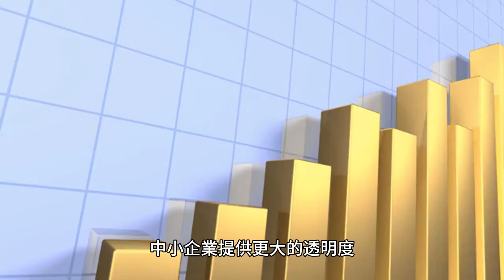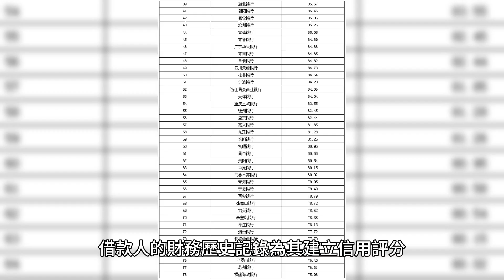另類金融是指在傳統金融體系之外出現的金融管道、流程和工具，例如受監管的銀行和資本市場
另類金融是指在傳統金融體系之外出現的金融管道、流程和工具，例如受監管的銀行和資本市場。透過「線上市場」進行的另類金融活動的例子包括基於獎勵的眾籌、股權眾籌、基於收入的金融、線上貸款、點對點消費者和商業貸款、第三方發票交易支付平台等。另類金融工具包括加密貨幣。中小企業（SME）替代金融的優勢包括：

1. 取得資本：另類金融為中小企業提供了透過傳統銀行管道可能無法獲得的資本。

2. 靈活性：替代金融在還款計畫和貸款條件方面為中小企業提供了更大的靈活性。

3. 透明度：另類金融平台在貸款條件、利率和還款時間表方面為中小企業提供更大的透明度。 另類金融平檯面臨的監理挑戰包括：

1. 監管不確定性：另類金融平台在仍在不斷發展的監管環境中運作。監管機構仍在努力確定如何最好地監管這些平台及其促進的活動。

2. 監理套利：另類金融平台可以利用監理套利，也就是利用監理漏洞取得相對於競爭對手的不公平優勢的做法。 另類金融平台可以透過以下方式使用銀行數據來提高信用評分：

1. 數據聚合：另類金融平台可以使用銀行數據聚合多個來源的數據，以更全面地了解借款人的財務狀況。這可以包括來自銀行帳戶、信用卡、貸款和其他來源的資料。

2. 信用評分：另類金融平台可以使用銀行資料根據借款人的財務歷史記錄為其建立信用評分。 歐美替代金融未來前景廣闊。另類金融已發展到相當大的全球規模。據多方報道，金融危機後，產業尤其是中小企業的處境近年來十分顯著。例如，歐洲線上另類金融市場預計 2014 年將達到近 30 億歐元，預計 2015 年將達到 70 億歐元。